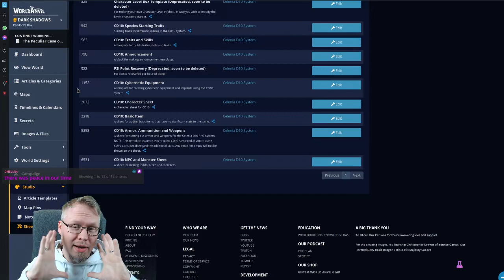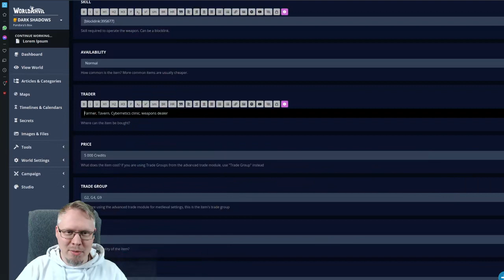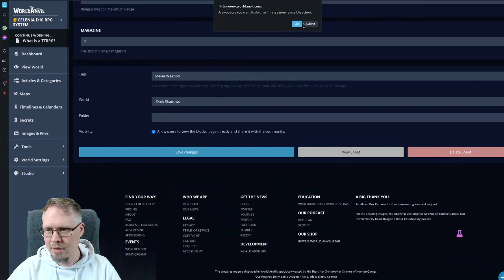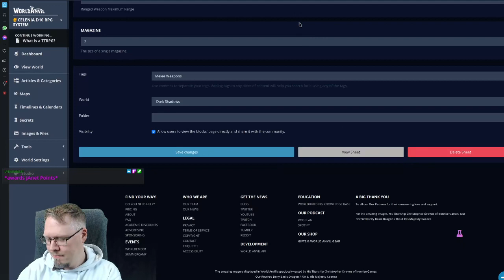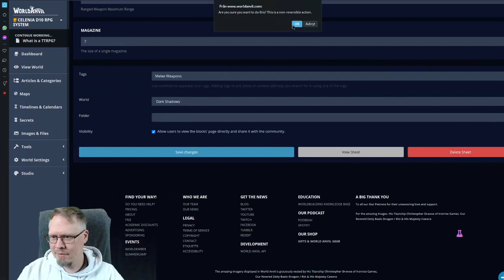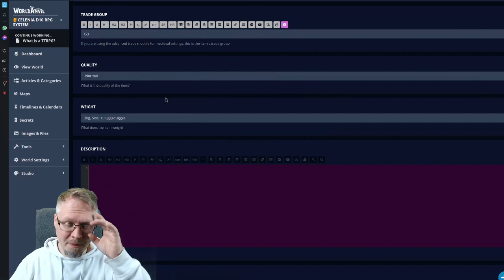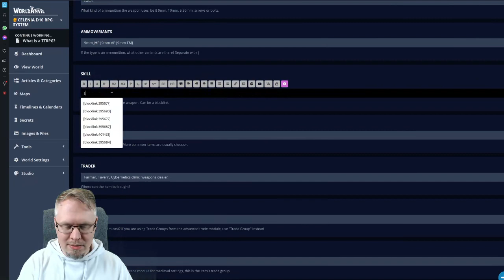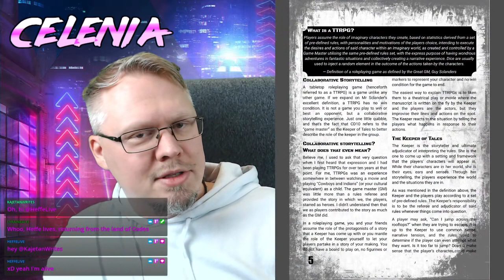CD10 - Moving weapons to the new statblock (with guest appearance!)